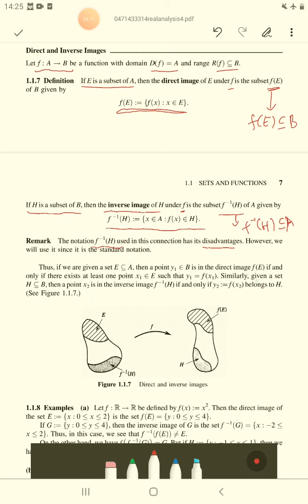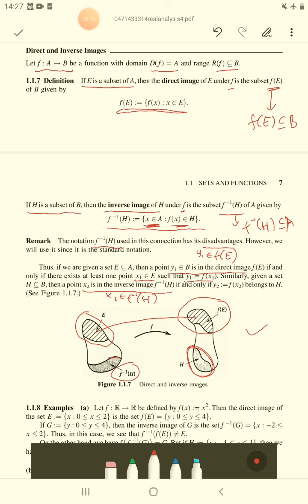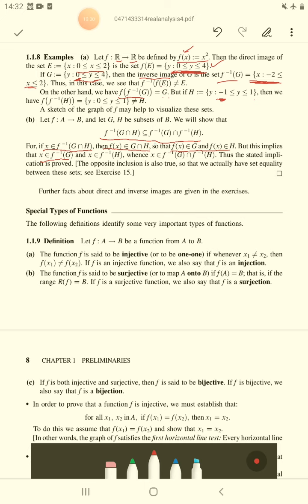1.1.7-1.1.8 Direct dan Inverse Image